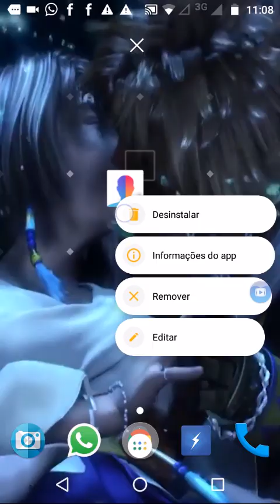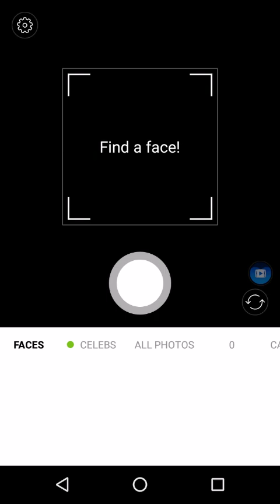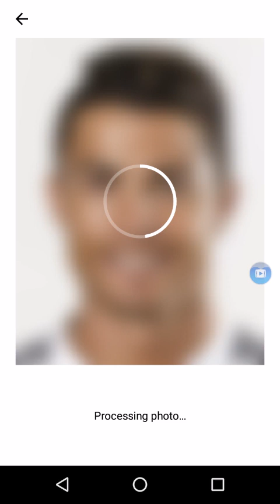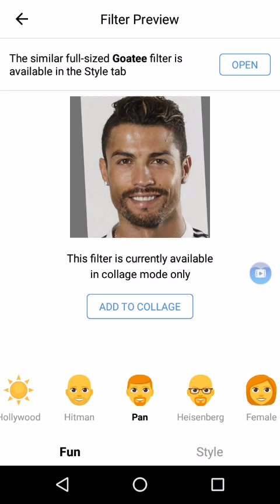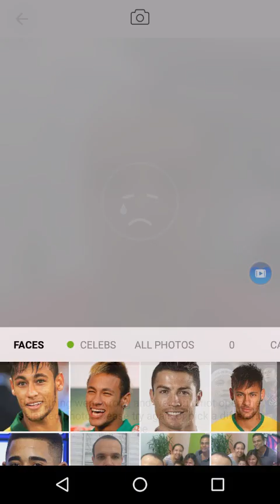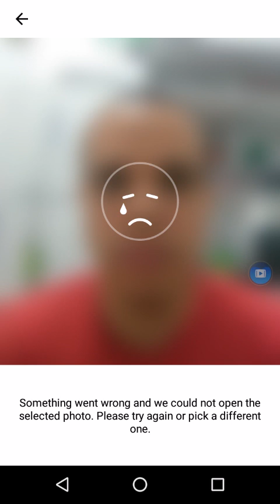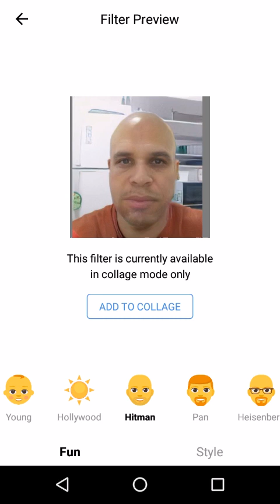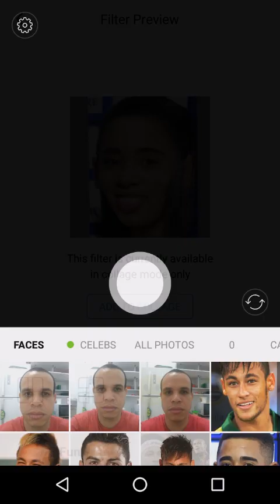Como envelhecer seu rosto na foto, ou qualquer outro rosto no Android!!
baixe pelo play Store pelo nome do apk ou no link abaixo!
Abraços Galera!